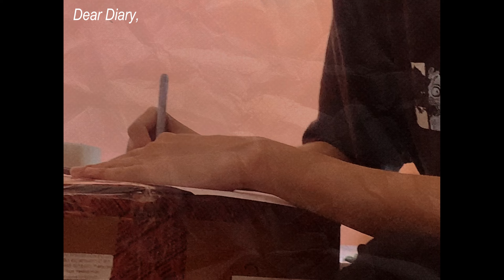Bengaluru's Last Hugs with people I love💚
Adulting diary season 2
ep. 56 💌
Bengaluru’s last huge💚

Free Music for Videos 👉 Music by Public Library Commute - Across The Room

(FAQs)
📍Where are you from?
     ~ Darjeeling , India
📍D.O.B
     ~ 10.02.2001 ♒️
📍MBTI
     ~ INFJ